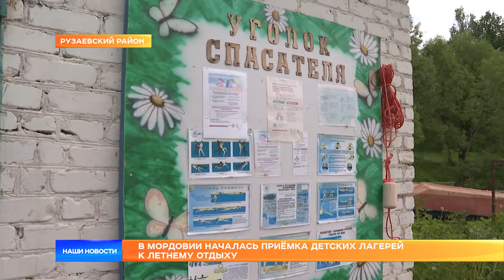В Мордовии началась приёмка детских лагерей к летнему отдыху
В Мордовии началась приёмка детских лагерей к летнему отдыху. Комиссии проверяют их готовность, а специальные службы вносят последние штрихи в благоустройство и безопасность. Водолазы, например, очищают водоёмы от грязи.